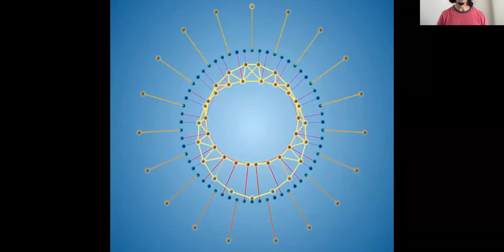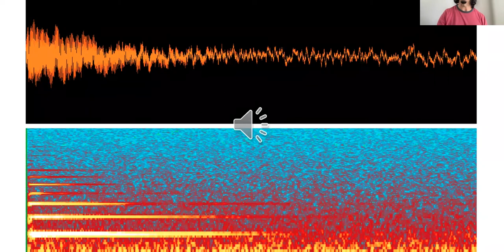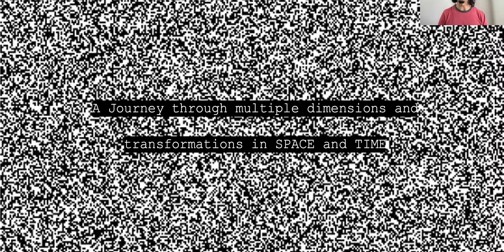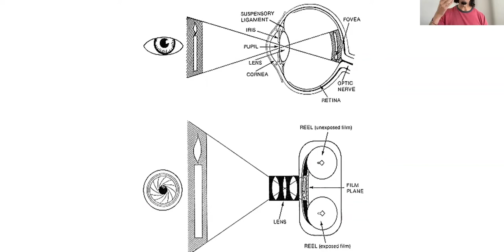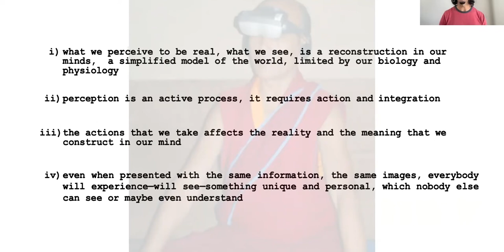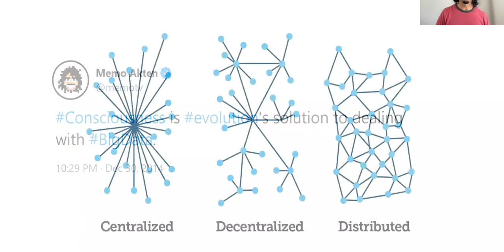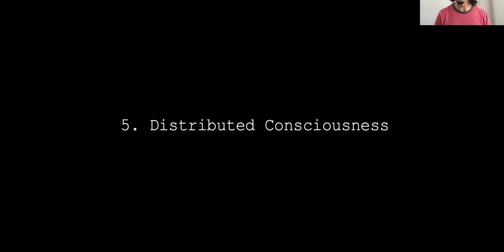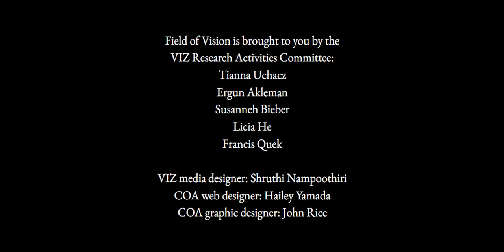Waves, Rituals and Gods | Memo Akten Field of Vision Spring 2022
In this talk, Memo discusses the conceptual motivations behind some of his recent works and research involving computational technologies, with a focus on artificial intelligence and machine learning, embodied interaction, and mixed reality. From a practical perspective, this includes explorations in real-time, interactive computational systems for artistic, creative expression; and ‘intelligent’ systems for human-machine collaborative creativity. From a more conceptual perspective, this involves investigations into how we make sense of the world and project meaning onto noise; and more broadly speaking, the collisions between nature, science, technology, ethics, ritual, tradition and religion; particularly in the context of the current social and political polarizations, moral crises and technological submission.

Memo Akten is an multi-disciplinary artist, experimental filmmaker, musician and computer scientist from Istanbul, Turkey. He works with emerging technologies and computation as a medium, to create images, sounds, films, large-scale responsive installations and performances. Fascinated by trying to understand the nature of nature and the human condition, he draws from fields such as biological and artificial intelligence, computational creativity, consciousness, neuroscience, physics, biology, ecology, philosophy, ritual and religion. He has a Ph.D. in Artificial Intelligence and expressive human-machine interaction from Goldsmiths University of London, and is Assistant Professor of Computational Arts at University of California, San Diego (UCSD). Akten is a frequent keynote speaker on topics involving art, science, technology and culture. As part of his Ph.D., he specializes in expressive human-machine interaction and artistic explorations of Artificial Intelligence, and in this field he is considered one of the world’s leading pioneers.

Akten received the Prix Ars Electronica Golden Nica for his work ‘Forms’ in 2013. He has exhibited and performed internationally at venues such as The Grand Palais (Paris FR), The Barbican (London UK), Victoria & Albert Museum, Moscow Museum of Modern Art (Moscow RU), Shanghai Ming Contemporary Art Museum (Shanghai CN) and many others. He has also collaborated with celebrities such as Lenny Kravitz, U2, Depeche Mode and Professor Richard Dawkins.